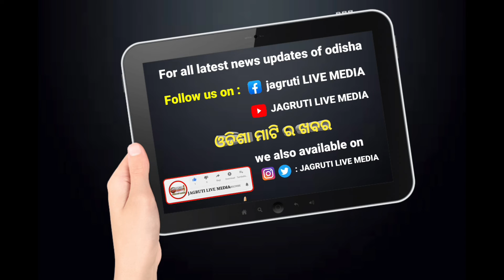ହଜିଗଲା ମାନବିକତା ମରିଗଲା ହନୁମାଙ୍କଡ଼